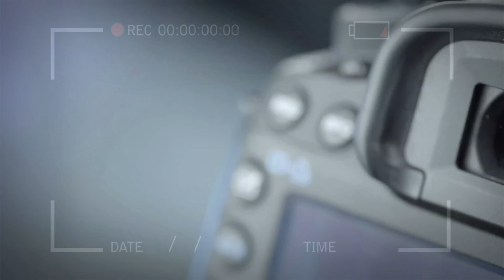Ubedljiva pobeda Partizana u Lazarevcu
Snimatelj : Aleksandar Mijatović
Montažer : Ivan Ćertić